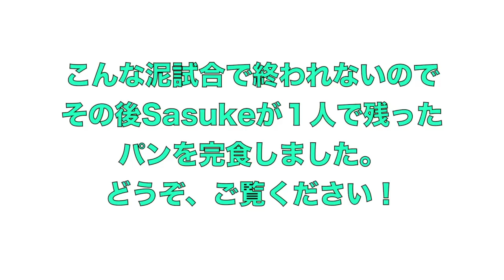【大食い】コストコの大量にあるディナーロールパンを食べ尽くせ！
コストコのディナーロールを大食いしました！！あのパンはcostcoといえばこれでしょ！？みたいなもので、大量のブレッドが入ってまーーす！
そのまま食べても美味しいし、焼いたりしたらもっとうまい！何かをサンドしても旨い！
それを食べつくすという企画をやろうと思ったのですが…ここでちょいと邪魔が入り、思わぬ方向へ…
対決ぽいなぁww
一体どうなる？？

②メントスコーラで一気に６杯注ぐ装置を作ったら予想外の結果に…

プリッとChannelのアカウント

１日２回投稿の時もあるよ